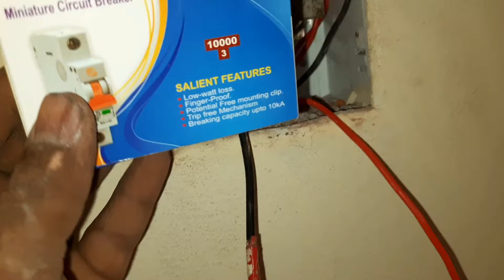কীভাবে ব্রেকার কানেকশন করতে হয় | How to connection beaker | Mcb breaker connicatoin | Shakib studio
# এই ভিডিও টিতে কীভাবে ব্রেকার এর সাথে তার সংযোগ করতে হয় আপনারা জানতে পারবেন